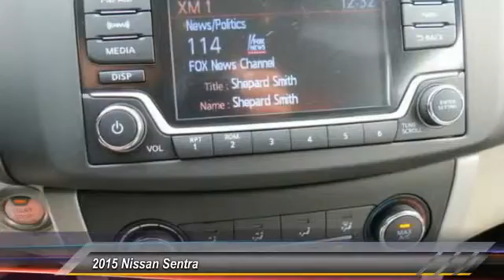2015 Nissan Sentra new, Altima, Maxima, Sentra, 370Z, Murano, Fontana, Rancho Cucamonga, Ontario, Sa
2015 Nissan Sentra SV

Fontana Nissan
16444 South Highland Avenue

2015 Nissan Sentra-Race your way to Fontana Nissan, with over 400 vehicles in stock we have the car or truck youre looking for. Consumer may or may not qualify for college grad or military rebates, please contact dealer for details!